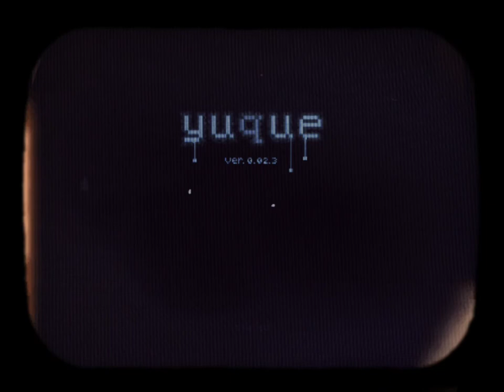YUQUE -OST- Metro/Trainstation Ride (Reversed)